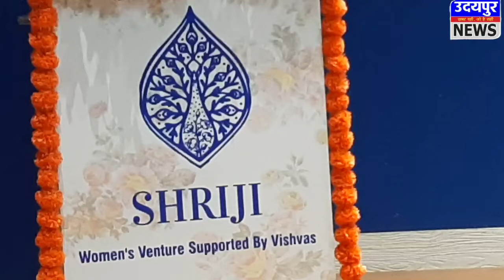महिलाओं द्वारा निर्मित हस्त उत्पादों की श्रृंखला 'श्रीजी' का शुभारंभ आज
'श्रीजी' विश्वास संस्थान के सहयोग से महिलाओं द्वारा निर्मित हस्त उत्पादों की श्रृंखला का शुभारंभ वृन्दावन धाम कपिल देवजी महाराज, राजस्थान विधानसभा अध्यक्ष डॉ. सी. पी. जोशी , उद्योग मंत्री शकुंतला रावत ,मिस वर्ल्ड एशिया 2019 सुमन राव करेंगी। यह जानकारी प्रेसवार्ता में श्रीजी के निदेशक शेखर कुमार ने दी। इस अवसर पर निदेशक इंदिरा मीणा, बृजेश कुमार और साक्षी सिंह भी मौजूद रहे । शेखर कुमार ने बताया कि 'श्रीजी के तहत विश्वास संस्थान के सहयोग से परंपरागत हस्तकलाओं का बेहतर संयोजन और सूती कपड़े पर प्राकृतिक रंगों के प्रयोग से विभिन्न उत्पादों का निर्माण करना है। संस्थान  महिला सशक्तिकरण के विभिन्न आयामों पर पिछले 25 वर्षों से काम कर रहा है, वह महिलाओं को विभिन्न स्तरों पर छंटनी कर उनके हुनर के अनुसार आजीविका के अवसर प्रदान कर रहा है। उन्होंने बताया कि इस कड़ी में जो महिलाएं आगे बढऩे की चाह और कुछ सीखने का जुनून रखती हैं, उन्हें टेक्टाइल वेस्ट से कपड़े की थैली सिलने का हुनर दिया जाता है। इससे वे अपने ही घर पर प्रतिदिन 200 से 250 रुपये तक कमाती हैं। और यहां से सफर शुरू कर  पेंट, शर्ट और काथा जैसी कलाओं के इस्तेमाल से उत्पादों को एक नया कलेवर देते हैं।